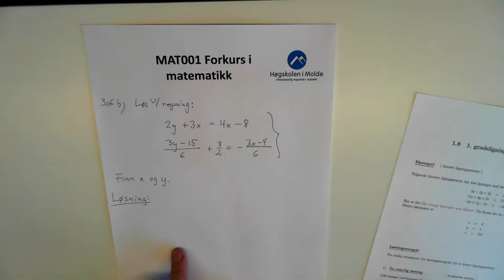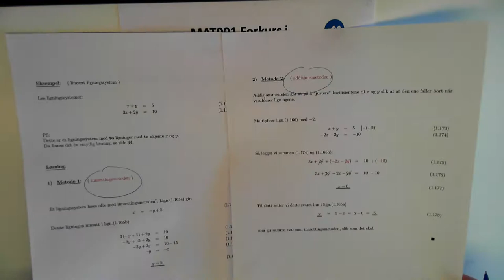03-L-01 Oppgave 306 b, MAT001, (17. aug. 2014)